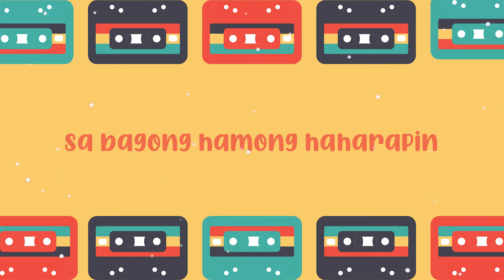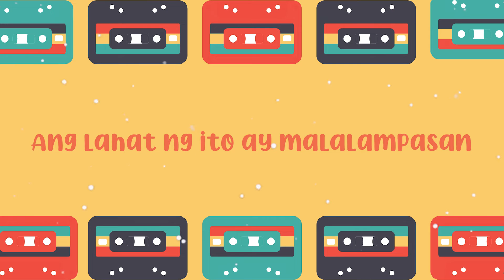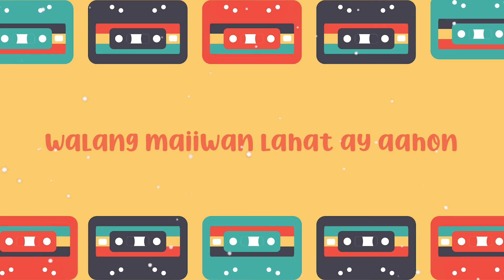"Anuman ang sitwasyon, tuloy ang Edukasyon Song" Lyric Video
Music and Lyrics By: Oliver C. Narag
Produced By: Oliver C. Narag
Singer: Donald Samson and Genesis Joy Pira
Rap Part: Oliver C. Narag
Recorded @ TALASTAR Recording Studio
Arranged by: Jan Mihkkel Quila
Mixed and Mastered by: Jan Mihkkel Quila